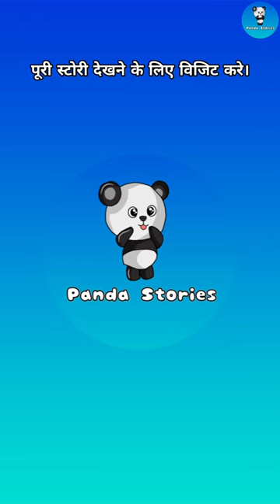आलसी पांडा और मेहनती पांडा | हिंदी स्टोरी | Aalsi panda or mehnati panda ki kahani | Panda Stories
आलसी पांडा और मेहनती पांडा | Hindi Animated Stories | Aalsi panda vs Mehnati Panda | Panda Stories

आलसी पांडा की कहानी
मेहनती पांडा की कहानी
Mehnati Panda
Aalsi Panda ko mila aalas ka fal
Aalsi Panda Hindi Stories
Aalsi Panda ki kahani
Cute Panda story
Hindi Cartoon Stories
Hindi Stories
Hindi Animated Stories
Hindi Educational Stories
Animals stories
Bachi ki kahaniya
Hindi Bal Kahaniya
Hindi Bal Kahniya
Bacho ki khaniya
lazy Panda
Hard Work